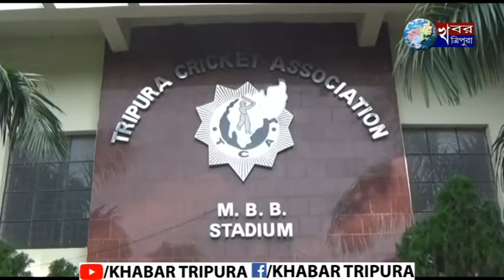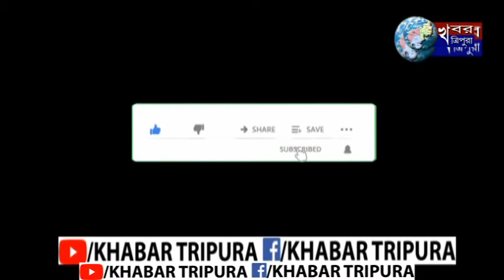দেবশিল্পী বিশ্বকর্মা পূজা